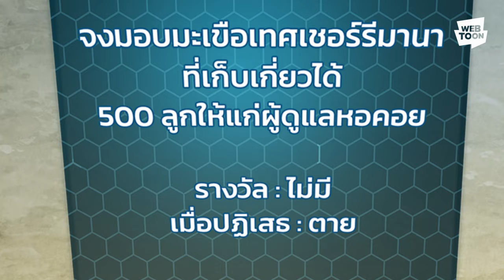พวกเรามาปลูกผักเคลียร์เควสต์กันเถอะ | ปลูกผักพิชิตหอคอย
อ่านเว็บตูนแฟนตาซีห้ามพลาด

เซจุนหนุ่มเมืองโซลเคยใช้ชีวิตเรื่อยเปื่อย
จนเขาได้เรียนรู้วิธีปลูกผักเพื่อเคลียร์เควสต์
ความสนุกรูปแบบใหม่จึงเริ่มขึ้น

📌 ถ้าชอบ “เว็บตูนแฟนตาซี”